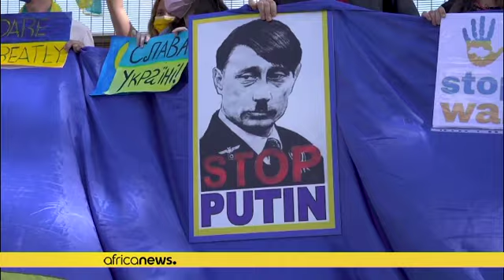Afrique du Sud : des Ukrainiens manifestent contre l'invasion russe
L'association ukrainienne d'Afrique du Sud a organisé une manifestation pacifique devant le département des relations internationales à Pretoria.